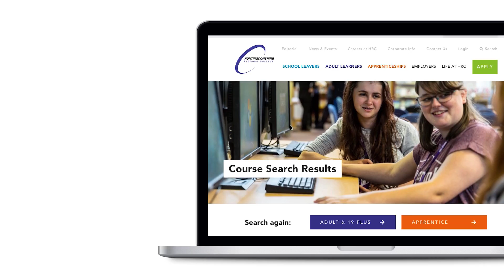Huntingdonshire Regional College Case Study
A Further and Higher Education College that delivers vocational courses and apprenticeships across a number of areas.

We were awarded the 2016/17 full-time recruitment campaign for Huntingdonshire Regional College in the summer of 2015 and have been working with the team ever since.